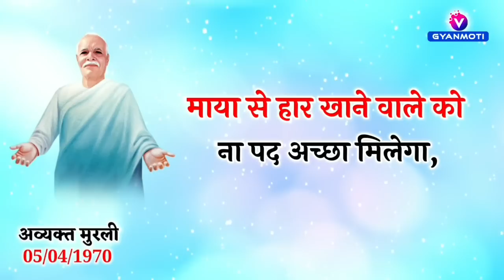04 जनवरी/ Aaj Ka GyanMoti/ आपकी पूजा होगी या नहीं ?/ Avyakt Murli/ Bk Vijay